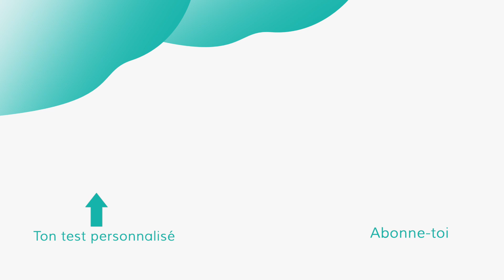Comment devenir pédicure podologue après infirmière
Charlotte K est une équipe d'anciennes infirmières qui sont aujourd'hui des professionnelles de la reconversion : psychologues, coachs certifiées ou consultantes en bilan de compétences.

J'ai accompagné une infirmière qui était pédicure podologue et qui voulait redevenir pédicure podologue.
J'ai trouvé très intéressant son parcours et ses réflexions qui t'aideront certainement si tu es IDE et que ce métier t'attire !

N'hésite pas à poser tes questions en commentaires ! 😉

OUTILS GRATUITS